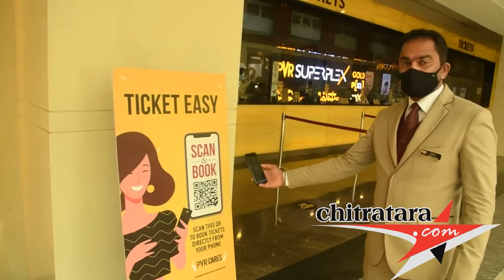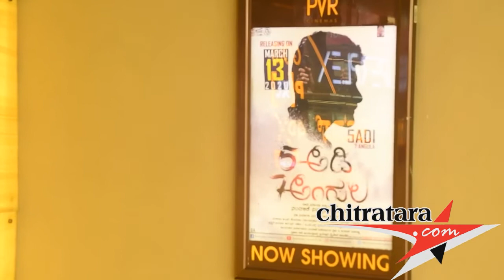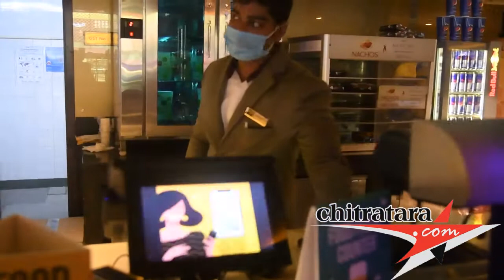PVR Opened Films Running Successfully